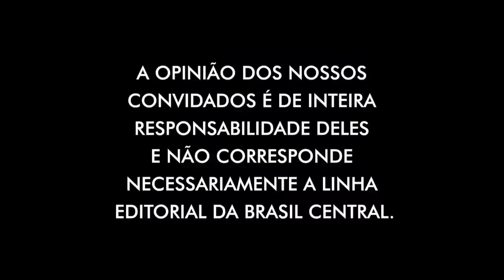TBC DEBATE COM O DEPUTADO FEDERAL ANDRÉ FERNANDES | 05/01/2024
| TBC DEBATE |
05/01/2024
Apresentação: Rafael Vasconcelos
Convidado: André Fernandes

Essa temporada está pegando 🔥